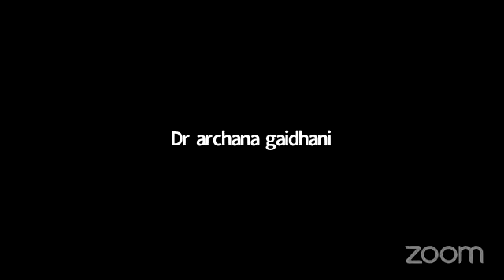पैर की अंगुलिओं में इन्फेक्शन पानी लगना (Chronic Paronychia) एवं आयुर्वेदिक चिकित्सा 26-01-2023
​हमारे फेसबुक पेज पर विजिट करें।
*Share The Link as much as possible